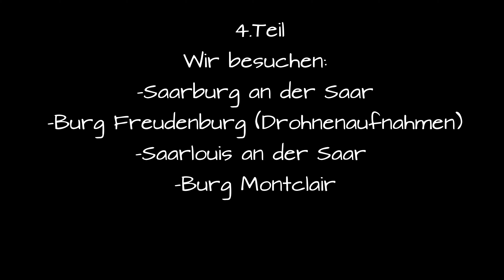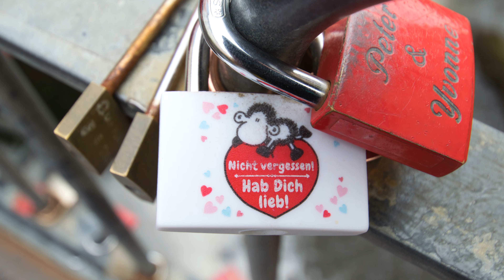Saarburg, Saarlouis, Burg Montclair und Burg Freudenburg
Planänderung: Rhein und Mosel statt USA, dank Corona ;)